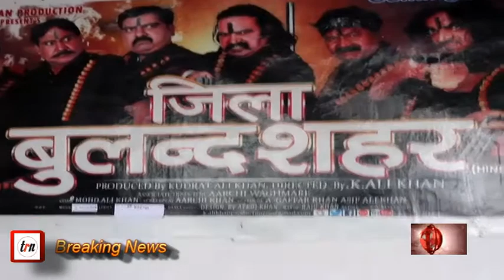Mahurat Of Hindi Film "Zila Bulandshahr" With Director K Ali Khan, Producer Aarchi Waghmare